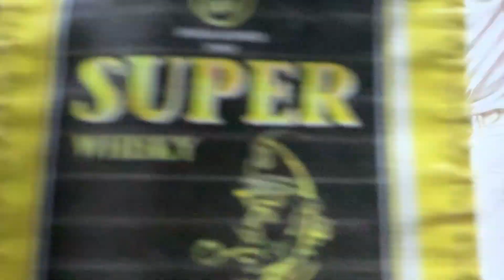អាមិចទេស, ប្រុស សំណាង vs សូដា ម៉ាឡាយ, Pros Samnang vs Soda Malay, 17-06-2023, ប្រដាល់គុនខ្មែរ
ប្រុស សំណាង vs សូដា ម៉ាឡាយ, Pros Samnang vs Soda Malay, 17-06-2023, ប្រដាល់គុនខ្មែរ

My channel will post about Kun Khmer martial arts such as Kun Khmer news, Kun Khmer videos and Kun Khmer training.

My favorites sport is Kun Khmer since I am a child, Eh Phuthong, Lek Vibol is my idle. I love how he kick. Eh Phuthong is the hardest kick and Lek Vibol is fastest kick and elbows, He also got gold shirt champ from TV5.  How about you, Who is your idol?